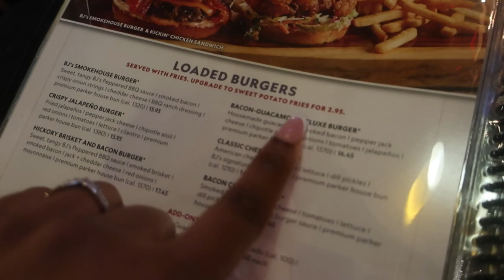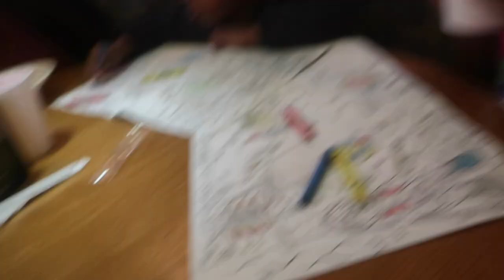DINNER AT BJ’s BREWHOUSE!